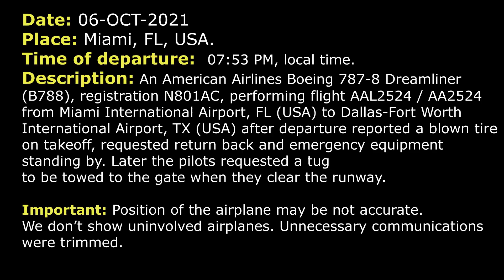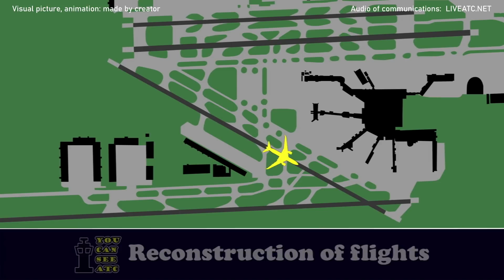Dreamliner has got a blown tire on takeoff | American Airlines Boeing 787-8 | Miami, ATC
THIS VIDEO IS A RECONSTRUCTION OF THE FOLLOWING SITUATION IN FLIGHT:

06-OCT-2021. An American Airlines Boeing 787-8 Dreamliner (B788), registration N801AC, performing flight AAL2524 / AA2524 from Miami International Airport, FL (USA) to Dallas-Fort Worth International Airport, TX (USA) after departure reported a blown tire on takeoff, requested return back and emergency equipment standing by. Later the pilots requested a tug to be towed to the gate when they clear the runway.

TOWER: American 2524 Heavy, contact Departure.
AAL2524: Departure, American 2524 Heavy.
AAL2524: Tower… Departure, American 2524 Heavy, we’d like to go straight out, we have a… blew a tire on takeoff.
TOWER: American 2524 Heavy, you’re still on Tower. You can contact Departure 119.45 and I'll let them know, and you can let them know as well.
AAL2524: Got it, thank you.
AAL2524: Tower… Departure, American 2524 Heavy, hey, we’re going straight out on our heading up to 5000. We have a blown tire.
DEPARTURE: American 2524 Heavy, Miami Departure, roger, radar contact. Say intentions.
AAL2524: We’ll get back to you.
DEPARTURE: Okay, you wanna just stay eastbound for now.
AAL2524: Yeah, let’s keep us eastbound for now till we sort through it.
DEPARTURE: Okay, American 2524 Heavy, roger, I'll leave you at 5000 till you tell me something else. I’ll vector you out here to keep you in my airspace, just keep me advised.
AAL2524: We’ll let you know, thank you.
AAL2524: Departure, American 2524.
DEPARTURE: American 2524, Miami, go ahead.
AAL2524: We’d like to return back, get a heading back towards RW 12. We’re talking with dispatch and we're gonna probably more than likely land on 12, if we can get a vector.
DEPARTURE: American 2524 Heavy, turn left heading 360. I just wanna clarify, find… You guys want ARFF equipment standing by?
AAL2524: Yes, yes, we request ARFF as well and we’re gonna make a left turn 330 was it?
AAL2524: Okay, 350 and yes, requesting ARFF to stand by.
DEPARTURE: American 2524 Heavy, thank you and when you can if you can give me fuel, souls on board, any HazMat and any other information that might be pertinent.
AAL2524: Yeah, we got 43000 pounds, it’s about 5 hours of fuel on board and there's 100… souls on board. Let me get confirmation on that for you. Actually 226 souls on board.
DEPARTURE: Copy, thanks, I’ll wait on that. 2524 Heavy, maintain 5000, continue on left hand turn heading 300.
AAL2524: Okay, we’ll maintain 5000 and coming left to 300, American 2524.
DEPARTURE: American 2524 Heavy, any HazMat?
AAL2524: Say again, for American 2524.
DEPARTURE: Did you have any HazMat? I missed it if you said you did.
AAL2524: No. Just a couple of lithium ion batteries.
DEPARTURE: American 2524 Heavy, fly heading 270.
AAL2524: 270, American 2524 Heavy.

HOW I DO VIDEOS:
1) I monitor media, airspace, looking for any non-standard, emergency and interesting situation.
2) I find communications of ATC unit for the period of time I need.
3) I take only phrases between air traffic controller and selected flight.
4) I find a flight path of selected aircraft.
5) I make an animation (early couple of videos don’t have animation) of flight path and aircraft, where the aircraft goes on his route.
6) When I edit video I put phrases of communications to specific points in video (in tandem with animation).
7) Together with my comments (voice and text) I edit and make a reconstruction of emergency, non-standard and interesting situation in flight.